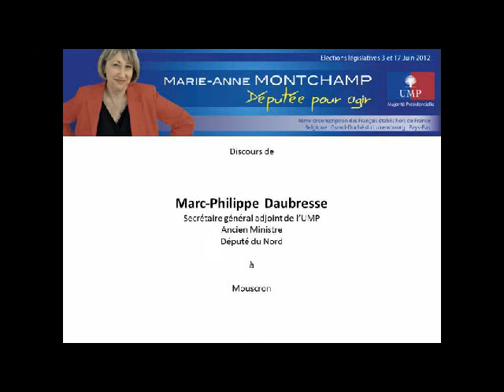Discours de Marc-Philippe DAUBRESSE.avi